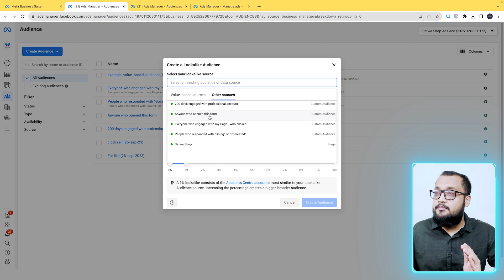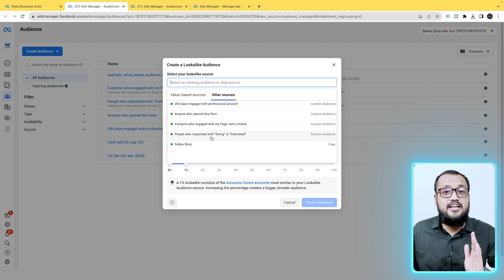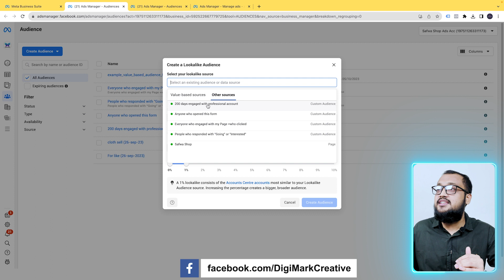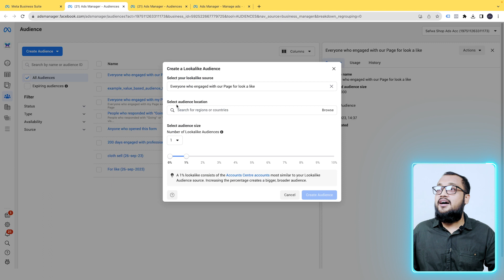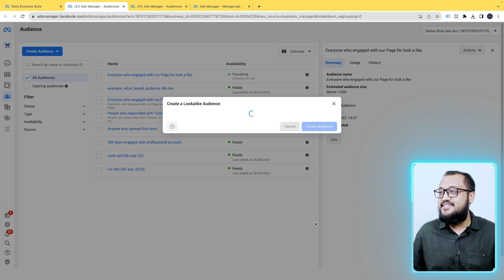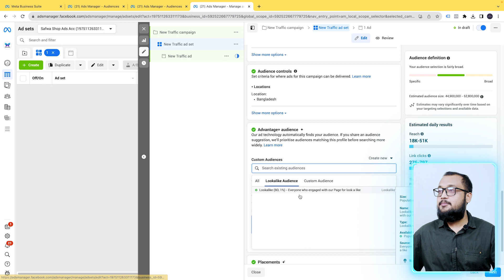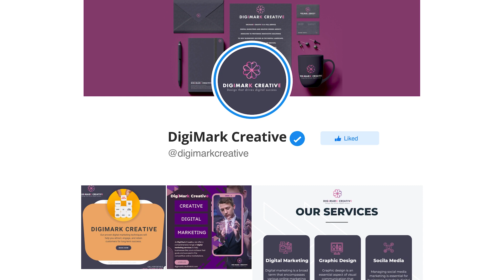How to Create Lookalike Audiences on Facebook Ads? | ৩৪ ক্লাস | Fb Ads Full Course 2023 (জিরো-হিরো)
🔥 Facebook Ads Mastery Course 2023 এর চৌত্রিশ তম ক্লাস এটি। 🔥

⭕️ এই ক্লাস এর মাধ্যমে আমরা " লুক এ লাইক অডিয়েন্স কীভাবে ক্রিয়েট করে ফেসবুক এডস এ সঠিক ভাবে ব্যবহার করে কিভাবে ভালো এড রেজাল্ট আনা যেতে পারে" এ নিয়ে বিস্তারিত আলোচনা করব।আশা করি ক্লাসটি করার মাধ্যমে নতুন করে অনেক কিছু জানতে পারবেন।কোর্স বিষয়ক যে কোন তথ্যের জন্য ইনবক্স অথবা কমেন্ট করতে পারেন। ♥️

📌 " Facebook Ads Mastery Course 2023" কোর্সটি কাদের জন্য?

✔ Facebook Ads-এর মাধ্যমে যারা ব্যবসার প্রচার ও প্রসার ঘটাতে চান।
✔ সোশ্যাল মিডিয়া মার্কেটিং-এ যারা ক্যারিয়ার গড়তে চান।
✔ Facebook Ads Expert হয়ে যারা ফ্রিল্যান্সিং করতে চান।
✔ পেশাজীবনে অগ্রগতির জন্য যারা ফেসবুক অ্যাডের কৌশল জানতে চান।
✔ যে সকল কনটেন্ট ক্রিয়েটর ফেসবুকে অডিয়েন্স তৈরি করতে চান কিংবা পারসোনাল ব্র্যান্ডিং করতে চান।
🟥 বিশেষ দ্রষ্টব্য- প্রতিদিন একটি করে Facebook Ads Mastery Course এর ভিডিও আপলোড হবে ইন শা আল্লাহ।
🟥 সম্পূর্ণ প্লেলিস্ট টি দেখতে কমেন্ট চেক করুন।

📌 Instructor Name: Anas Mahbub